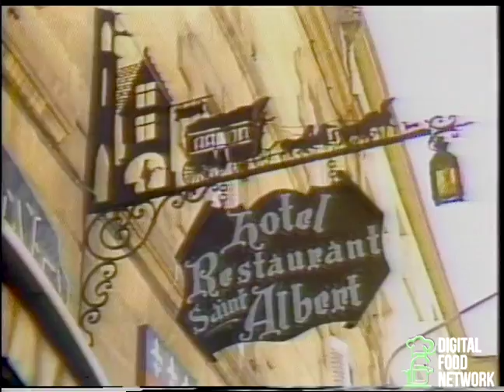Cuisine And Folklore Presents travel to Bordeaux